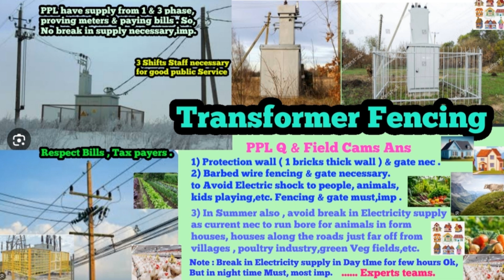Transformers Fencing with Gate necessary / Fencing for Electricity Transformers for life safety 🌎🌺🌿